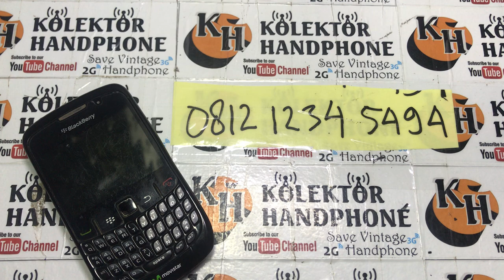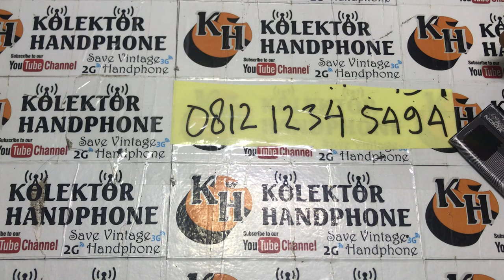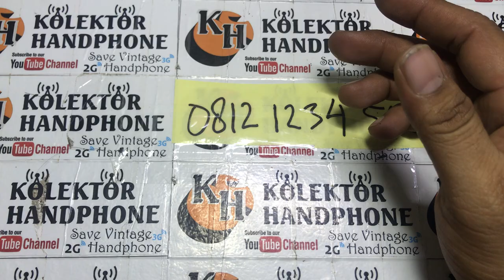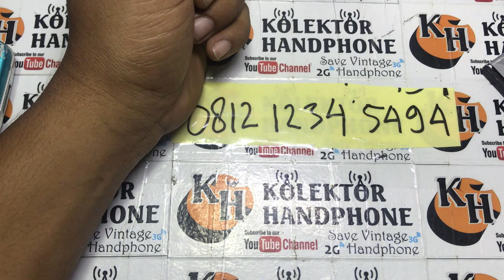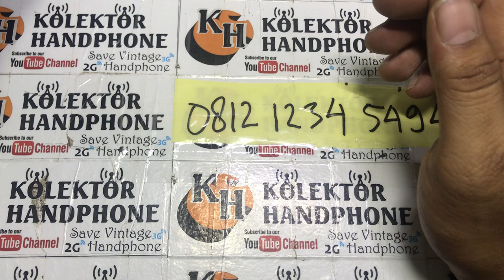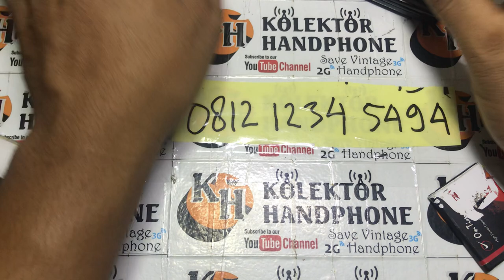jual hp jadul || hp jadul murah untuk di perbaiki || kolektor hp jadul